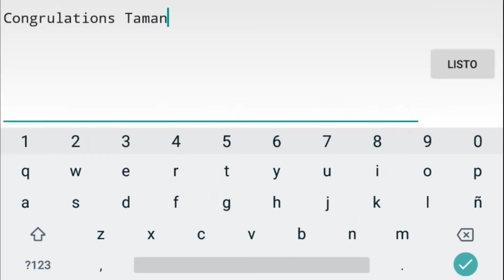I Love It! Weekly Demon #3 - Motion by Tama_N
Amo el nivel, principalmente por qué es mi creador favorito uwu

Si te gustó el vídeo recuerda dejar un like y compartir, eso me ayudaría mucho! ^^